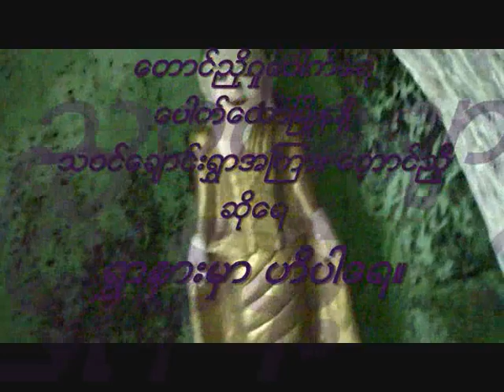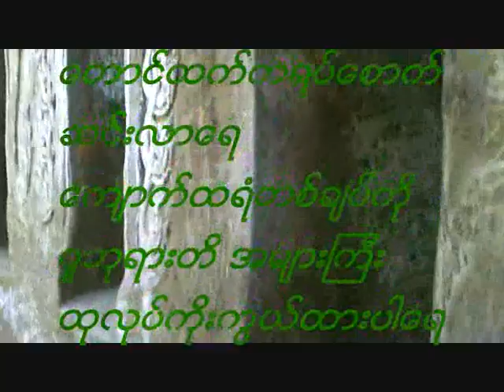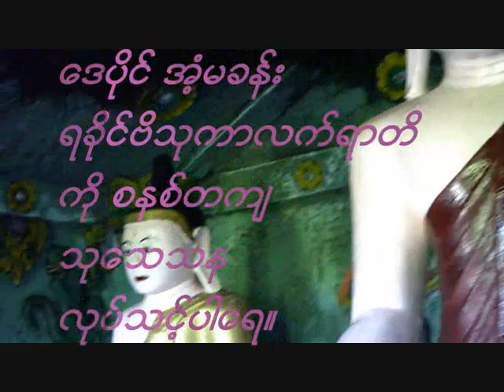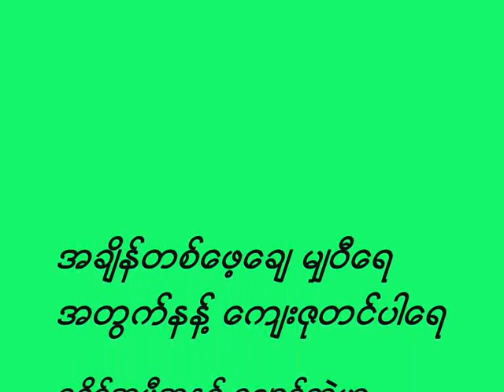Arakan- A Promised Land ( Taung Nyo Cave Temple)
This temple was made of a big rock which come down from the mountain. This temple situated between Pauk-Taw and Tha-Wong-Chaung in Arakan. I was amazed to see those pagodas which gives one of an example of Buddhist art in Arakan. It is said that 500 Arakanese carpenters had built up this massive temple which are so big. I went to visit there in December, 2008. The temple was built with many caves and the countless Buddhist sautes were kept inside the cave but everything is connected and have done by one huge rock.

Arakan, a land which cherishes Buddha's principles of moral code, tranquility, love, compassion and wisdom, has patronized Buddhism for more than two millenniums, was the seat of an ancient sovereign country and religion, the nursery of art, and the center of the Buddhist stronghold. Myriad ancient pagodas and vast ruins of priceless archaeological treasure scattered all over the country are glorious symbols of past and are the present great recollections of the people of Arakan. Many are still buried and under the earthed. The large number of statues and pagodas gives one of an example of Buddhist art, but also makes it one of the richest repositories of sculpture in Arakan. Buddhism has been the national religion of Arakan and the epic center for the transmission of faith to Southeast Asia. The insightful influence of the Buddhism has been compelling testimony that can be seen in Arakan from the hill sides dotted with the pagodas, the symbols of yellow robe, the religious order of monks, and monasteries in almost every village shaping the character of the village people and their institutions. Since the region has been isolated from the rest of world for centuries and has remained and preserved unique customs and traditions in addition to Arakans own history, and religion which had existed since the dawn of civilizatio